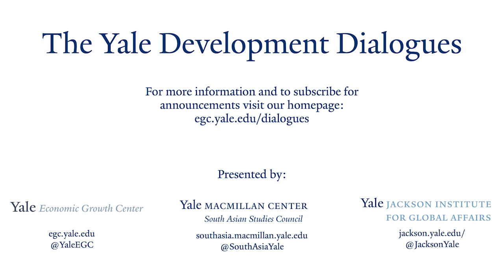Climate Change and Global Development: Net-Zero after Covid-19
In the quest for net-zero global carbon emissions, will advances in technology suffice or must we make hard decisions that affect economic growth? And if the traditional methods of growth must drastically change, what should we ask of rich and poor countries?

In climate negotiations, lower-income countries have long asserted that they are being asked to sacrifice economic development for a problem largely caused by rich, industrialized nations. Today, Western countries set bold emission targets, even as they continue to import goods manufactured in developing countries at a high environmental cost. And countries like India may increase reliance on coal to help mitigate the economic devastation caused by the coronavirus pandemic – even as they set targets for renewable energy production.

How will the economic relationships between developed and developing countries influence the path of climate change? What policies are necessary? And when policy fails, what can citizens do to help reduce carbon emissions?
Dieter Helm, Professor of Economic Policy at the University of Oxford, explores such questions in his latest book, Net Zero: How We Stop Causing Climate Change.

The seventh Yale Development Dialogue focused on how both rich and poor countries can manage natural capital in order to reverse environmental destruction and protect the planet for future generations. Panelists: Dieter Helm, Sunil Amrith, Rohini Pande, and Rory Stewart. Moderator: Catherine Cheney.